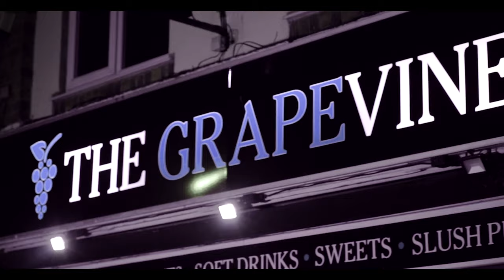6ix5ive - 5 2 6 (Music Video)